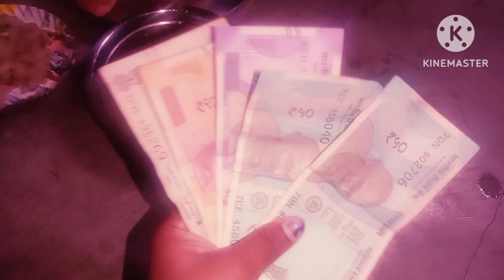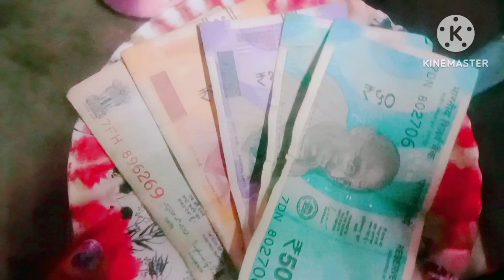indianvlogger ফুচকা চ্যালেঞ্জ